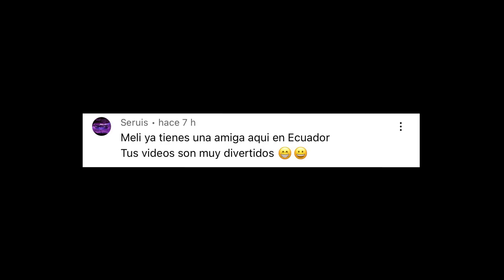DORA LA EXPLORADORA ME PERSIGUE